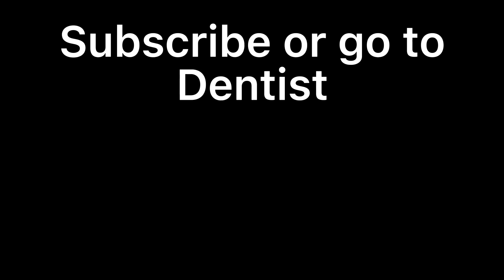THIS GLITCH IS TOO OP… (Roblox Bedwars)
bruh what LOL